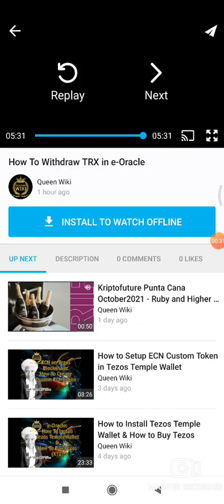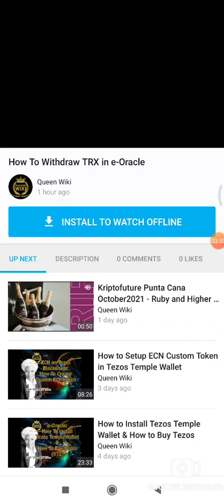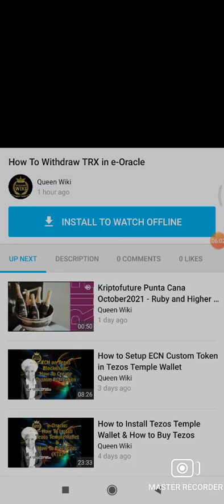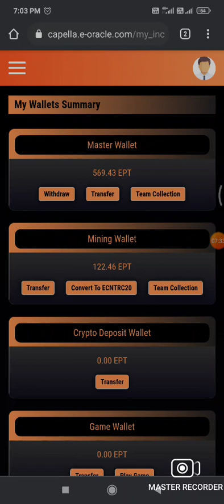e oracle ll cheats the community..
Smart stake wallet ll how to give us payments ll
espn global ll o racle ll withdrawal ll tronlink pro
ecn coin , ept,tron,btc,eth,TRX,giottus,how to use ,and new I'd income summery ,master wallet,mining wallet,how to upgrade b,and c mining.